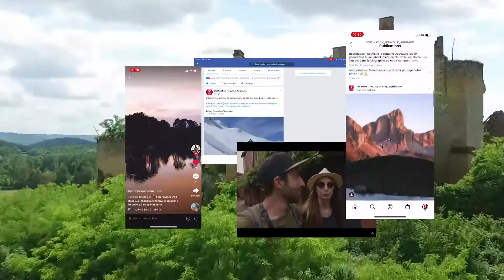MON VOYAGE DE REVE - Grand Jeu Concours - CRTNA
Tu es un(e) créateur(trice) de contenus ? Participe au grand jeu concours « Mon voyage de rêve » en Nouvelle-Aquitaine. Crée un itinéraire inédit en mettant en avant les territoires et activités touristiques de la région de manière innovante ! Si ton projet est sélectionné, pars vivre ton voyage de rêve tous frais payés !